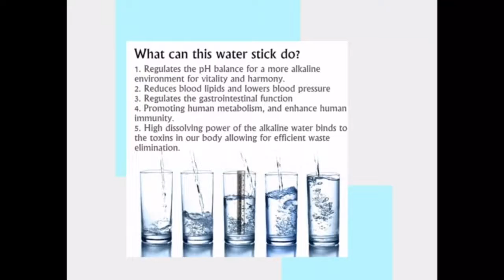Revolutionize your Water with Alka Sticks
Alkaline sticks to raise the ph of your water and Hydro-Cups also available